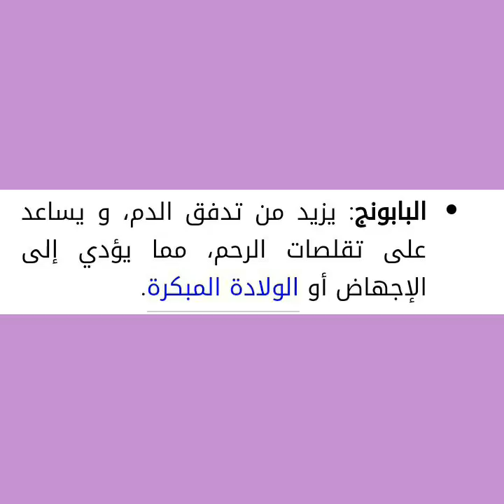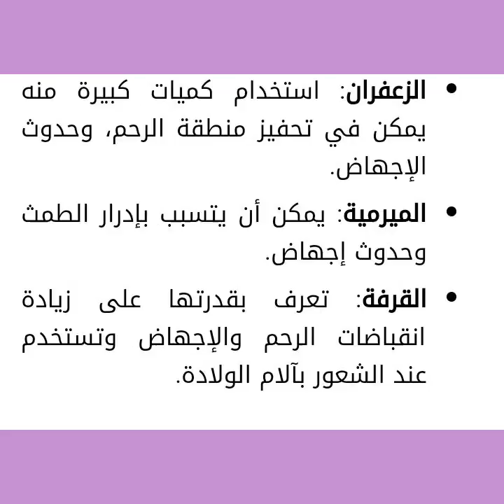احذري تناول هذة الاعشاب فقد تسبب لكي الاجهاض